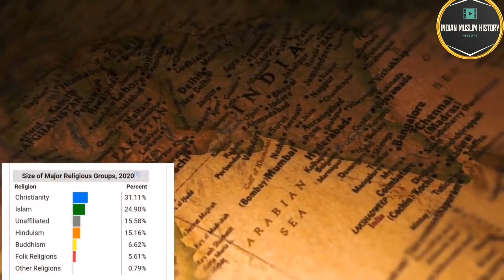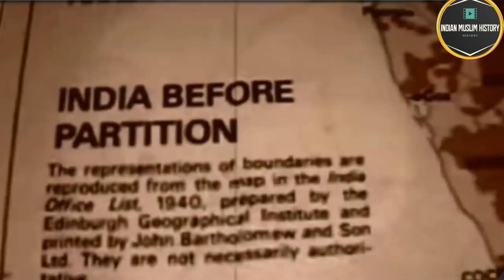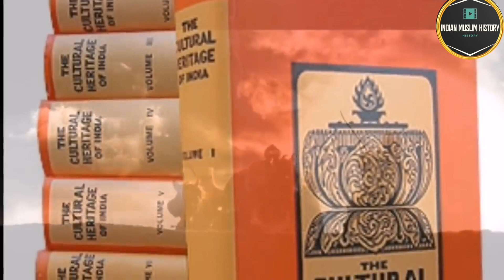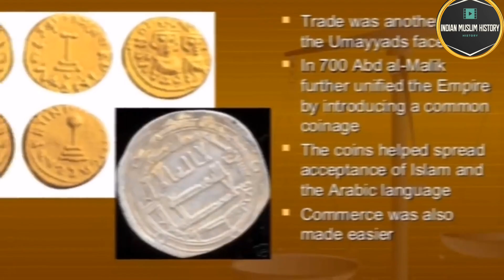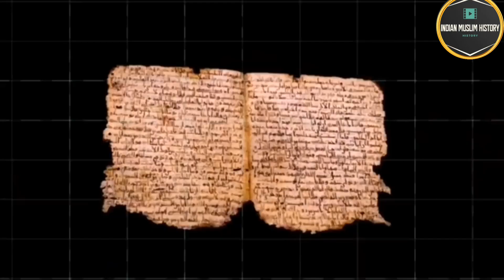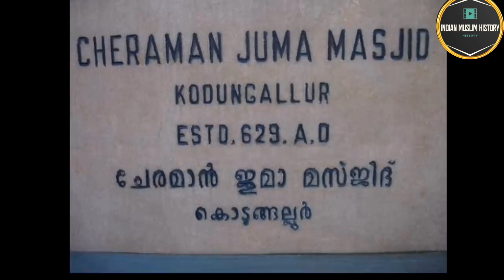भारत में इस्लाम किसने फैलाया ? Rise of Islam in india | history | How did Islam come to India ?